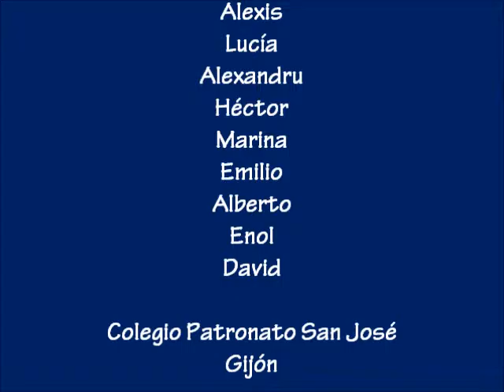proyecto Mondrian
Trabajo realizado por los alumnos del Colegio Patronato San José desde la asignatura de plástica y visual